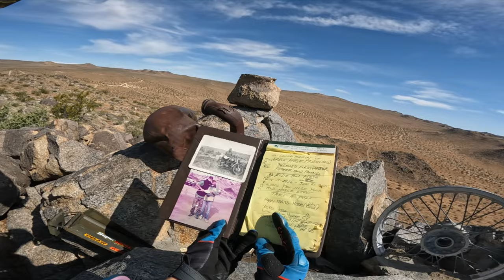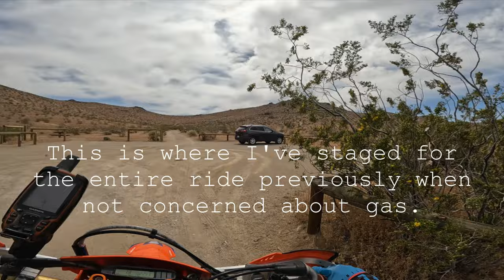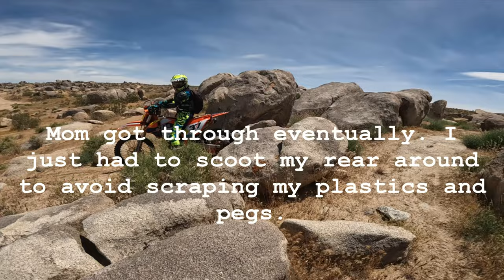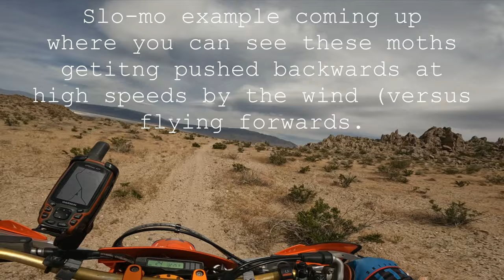The Best of The Mojave: Ridgecrest to Trona Pinnacles dirt bike loop (with map)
First off: shout out to my GoPro foam cover, otherwise the wind noise in this video would have been overwhelming.  This ride is about 60 miles.  My mom and I staged at Wagon Wheel in Spangler Hills and did the loop in 2 parts to eliminate concerns regarding gas for her bike.  However, I normally stage in Ridgecrest, and stop at Wagon Wheel just for the restroom.  The route is mostly singletrack.  This is my favorite day ride in the desert, and has been perfected over the years from learning the easy half-version as a child to creating my own GPS tracks to involve much more singletrack and riding it a few times.
The variety of terrain in this ride is astounding, from the flat valleys to the large boulders to the Trona Pinnacles.  I also want to note I had never gotten to ride down here during spring, and had never seen all the wildflowers, moths, and caterpillars.  I don't really focus on the wildflowers, but I do show the moths!!   As always, the GoPro really flattens out the hill climbs and downhills, so if it doesn't look steep, think again!  Most of the ride is contained within the Spangler Hills open OHV area, an open riding area whose scale does not exist anywhere else (especially after the 2019 expansion).
If you are curious about the geology of the Trona Pinnacles, please look into it as these tufa formations are insane!  Apologies for the typos in this video.

0:00 Preview and Pre-ride
1:18 Wagon Wheel to Ridgecrest
8:36 Ridgecrest to Wagon Wheel
15:42 Wagon Wheel to Crazy Windy Trail
27:56 Crazy Windy Trail all the way to Trona
36:08 Trona Pinnacles
37:26 The Return & Post-ride